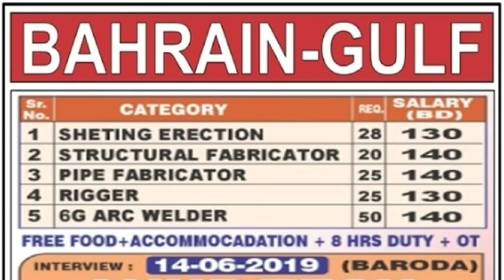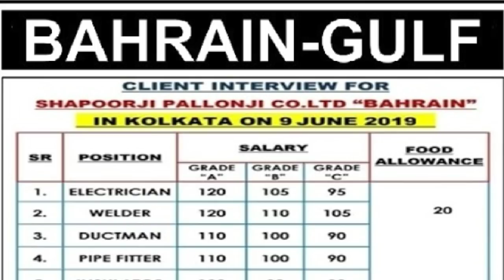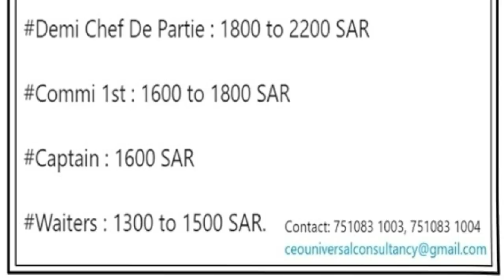Shutdown jobs| Overseas recruitment jobs for Indians| june 2019| Jobs in Kuwait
Shutdown jobs| Overseas recruitment jobs for Indians| Singapore jobs for Indians june  2019| Jobs in Kuwait, Oman, Singapore Maldives, Europe, Qatar

Mumbai assignment
Gulf jobs
Abroad job
Abroad vacan
Abroad consultancy
Abroad latest
Facilities management
Dubai construction
Overseas recruitment jobs for Indians, Singapore jobs for Indians 2019,
jobs in Netherlands,
Singapore jobs for Indians freshers
overseas recruitment jobs in chennai
overseas recruitment jobs in bangalore
international recruitment jobs
international recruitment jobs dubai
overseas recruitment agencies in mumbai
overseas recruitment agencies in india
overseas recruitment agencies in kerala
overseas recruitment agencies in delhi
overseas recruitment agencies in bangalore
overseas recruitment agencies in kochi
overseas recruitment agencies in cochin
overseas recruitment agencies in kolkata
overseas recruitment agencies in navi mumbai
overseas recruitment agencies at cochin
overseas recruitment agencies at ernakulam
overseas recruitment agencies at calicut
overseas recruitment agencies at kozhikode
सिंगापुर जॉब्स फॉर इंडियन,
सिंगापुर जॉब्स फॉर इंडियन्स
सिंगापुर जॉब्स
singapore jobs for foreigners
singapore jobs 2019
singapore jobs iti fitter
singapore jobs for indian freshers 2019
e pass singapore jobs
singapore jobs in chennai consultancy
singapore jobs in india
singapore jobs and salary
singapore jobs in naukri
s pass singapore jobs
s pass singapore jobs in chennai
s pass singapore jobs in trichy
सिंगापुर होटल जॉब्स
singapore job vacancies 10 pass
singapore jobs for indian 12th pass
8 hour security jobs singapore
jobs 9 singapore